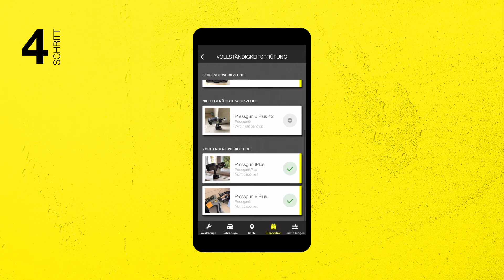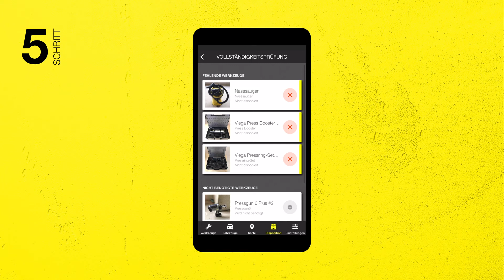VTS-Tutorials: Vollständigkeitskontrolle durchführen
Willkommen bei den Viega Tool Services: Die Vollständigkeitsprüfung der VTS-App empfiehlt sich vor Abfahrt zu einem Einsatz und vor der Rückfahrt in Ihren Betrieb. So können Sie sicherstellen, dass kein Werkzeug vergessen wird. In diesem Tutorial erfahren Sie, wie Sie eine Vollständigkeitskontrolle durchführen.
Ganz gleich ob als Webanwendung am PC oder als Smartphone-App: die Viega Tool Services, kurz VTS, bieten Ihnen viele Vorteile im Arbeitsalltag. Entdecken Sie in den folgenden Tutorials alle weiteren Funktionen der Viega Tool Services.